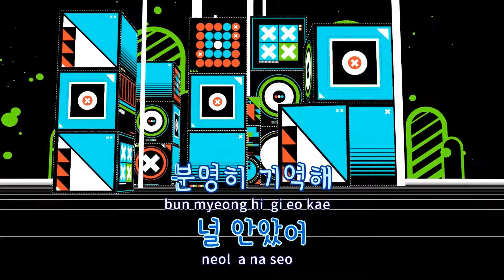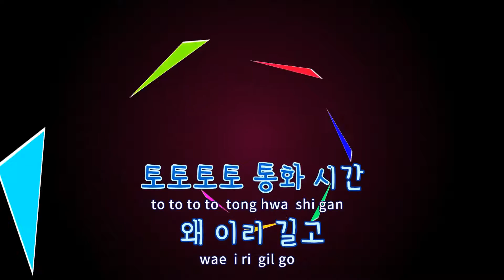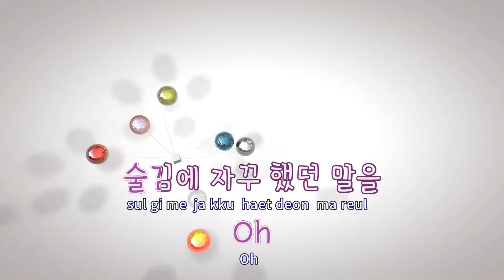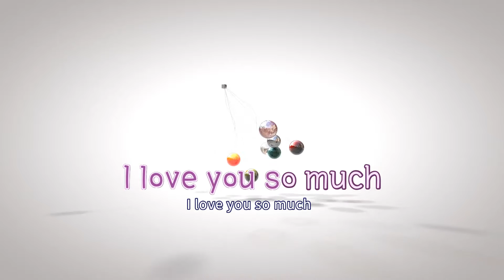[TJ노래방 / 반키올림] 술김에 - 배치기 / TJ Karaoke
술김에  --  배치기(Feat.제시)